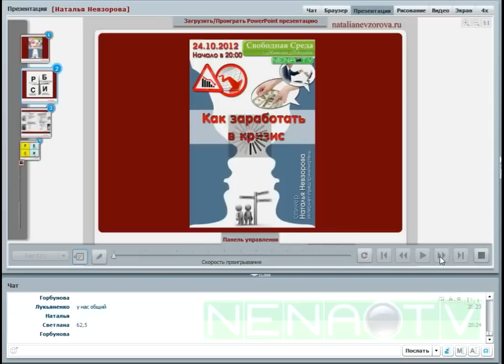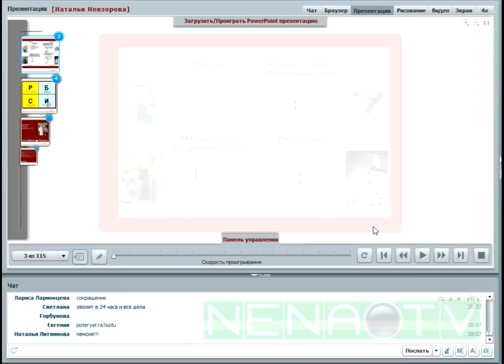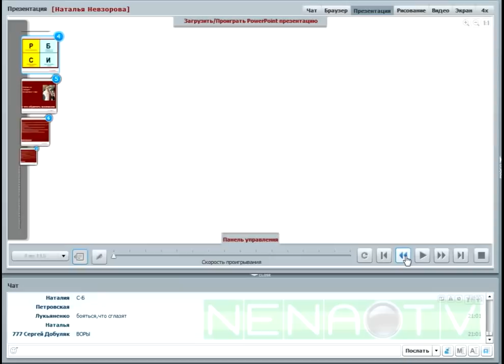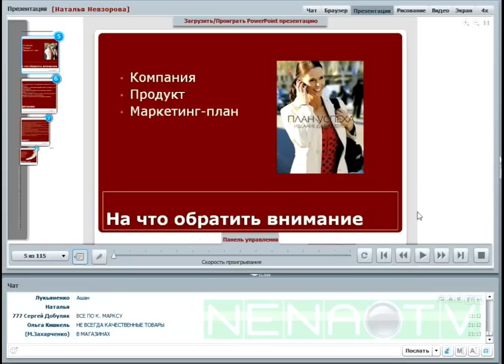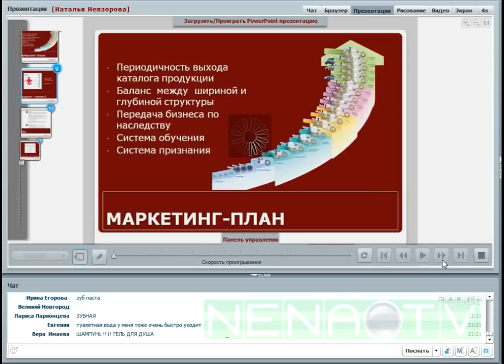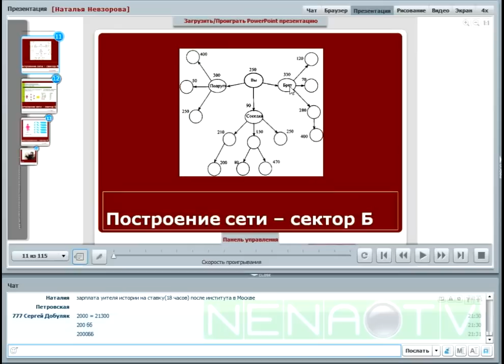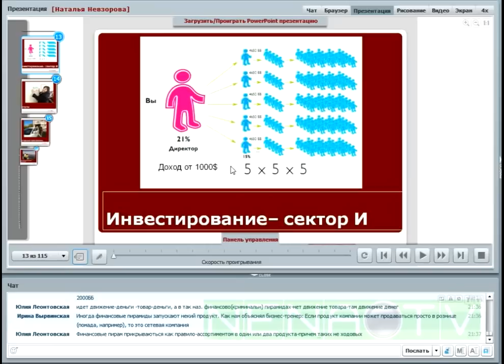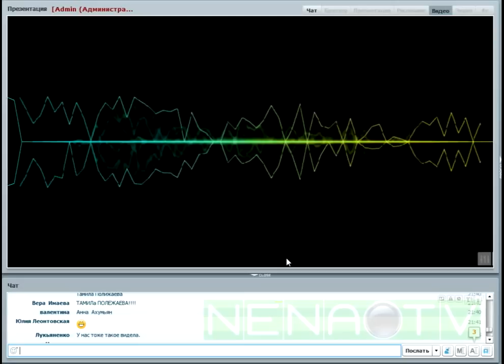Как заработать в кризис